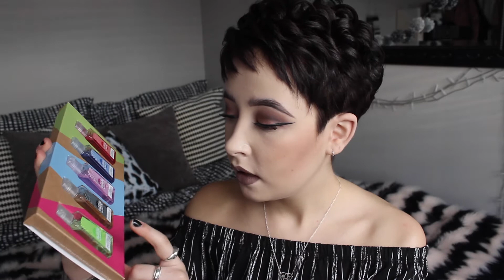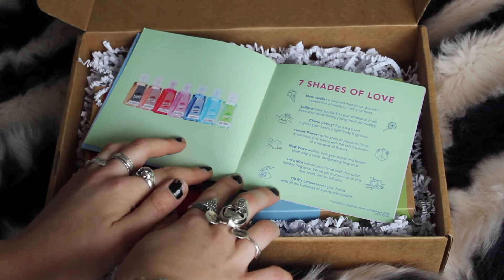MERCI HANDY UK TOPSHOP LAUNCH - REVIEW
Beth x